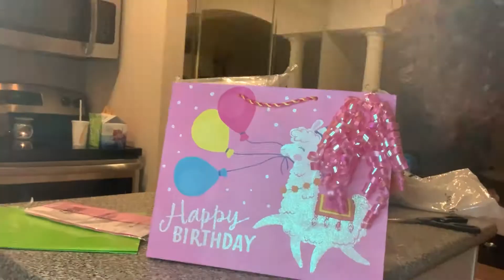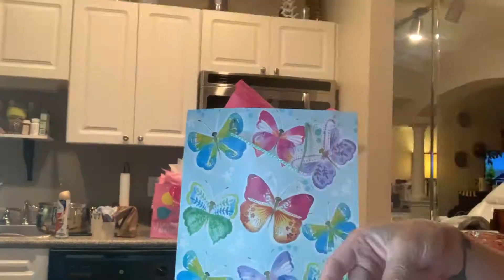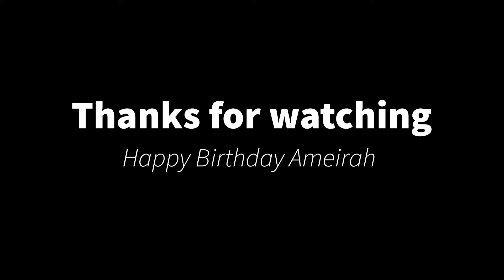HAPPY BIRTHDAY! Wrapping Presents! My Ribbon Curl Trick!